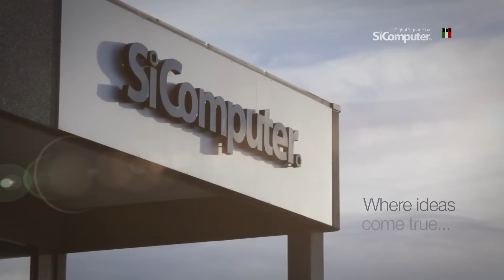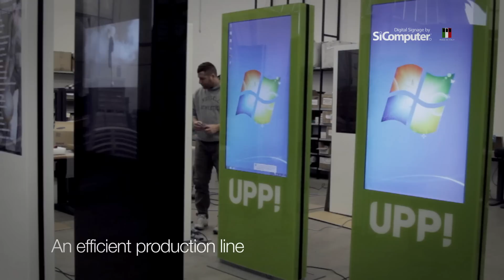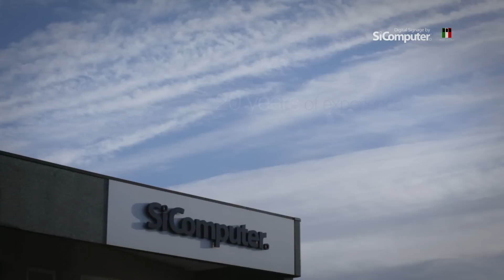Explora Series. The whole production's process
A short video in order to show all the production process of "Explora" series: from the designer sketch up to the packing phase, showing all the care and attention to the minimum details typical of a Made in Italy excellence.